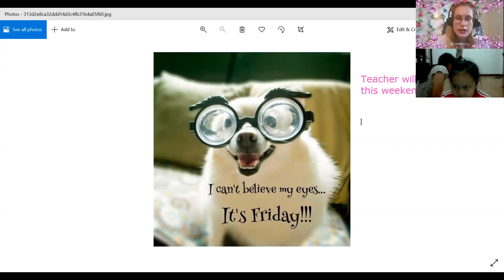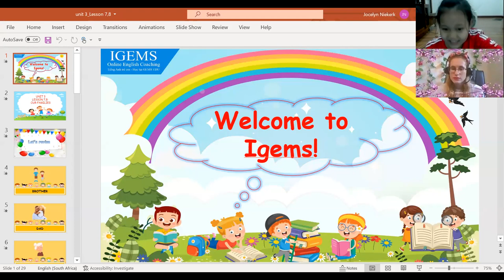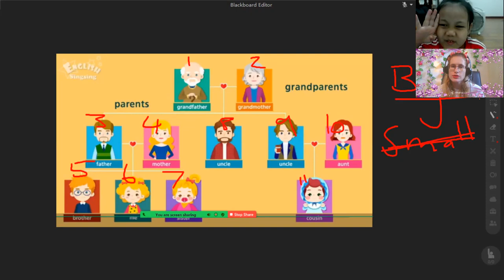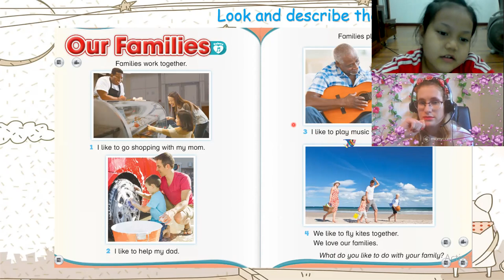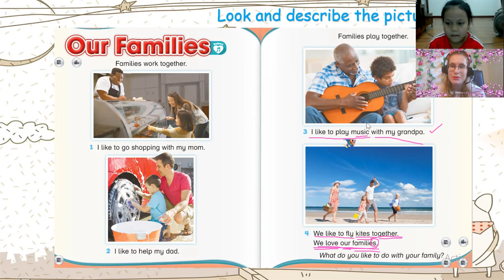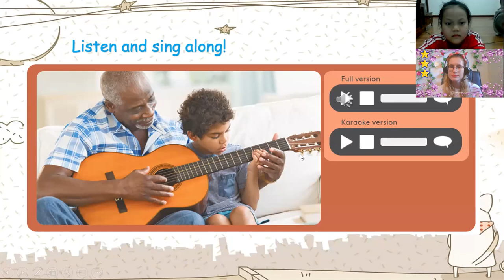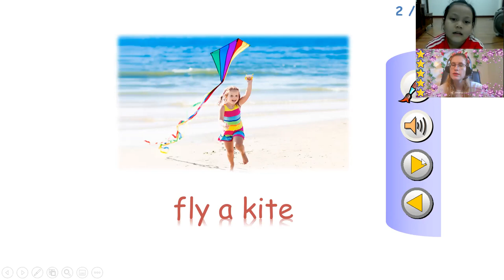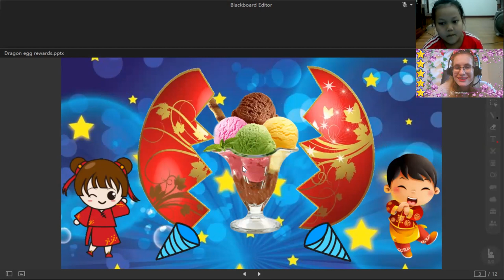19:00- 19:45 Bảo Anh Lisa- 6 years old Doodle town 2- Unit 3, Lesson 7,8